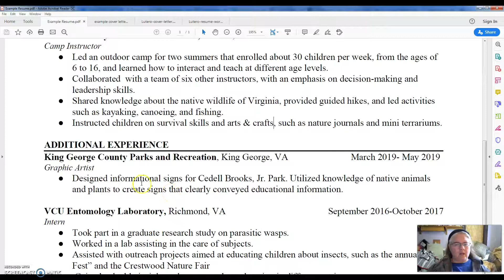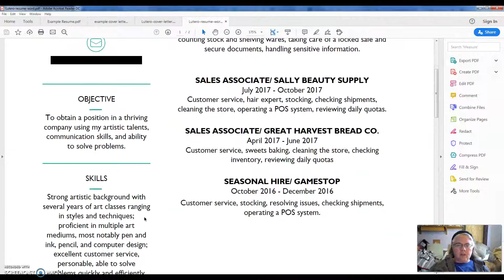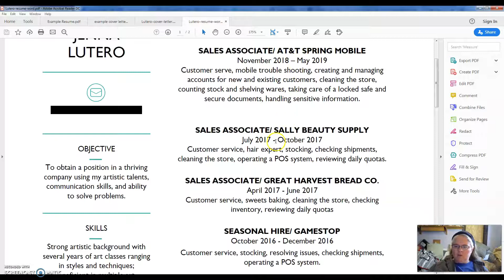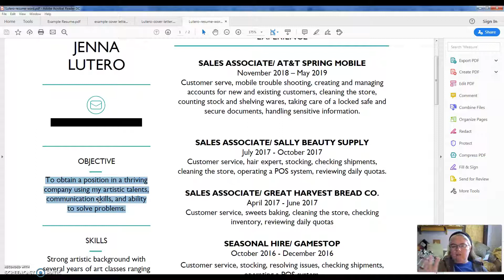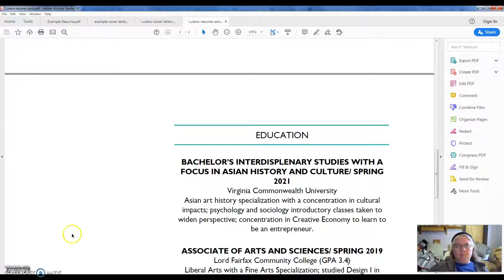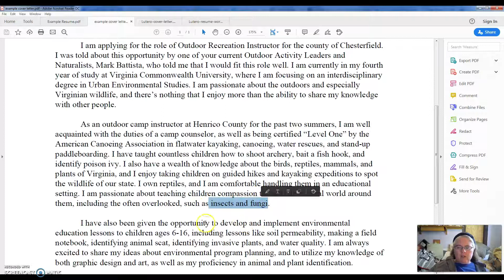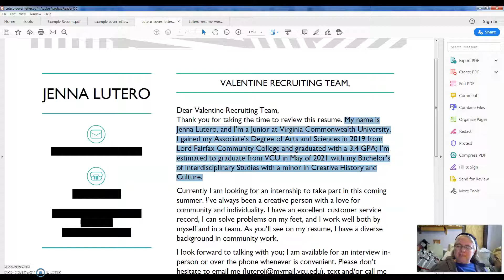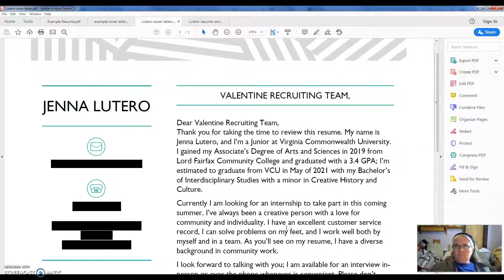Writing Resumes #2 and Cover Letters